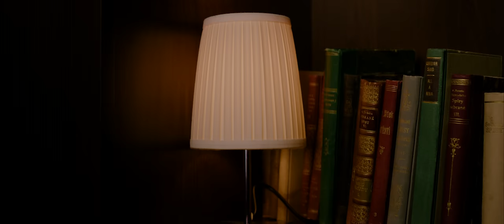Cizinci - Lásky čas feat. Rakys, Franklin Catch (Official Video)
Text: Rakys, Franklin Catch
Mix/Master: RIAD
Video: Matthew_csiba
Photo: Hankavesel1

Poděkování patří:
Aneta Rakašová
Iva Dunková
David Ionita
Samanta Štěrbová

Franklin Catch a Rakys ze Sokolova jsou zajímavým osvěžením domácí hudební scény. Cizinci, jak si ti dva říkají, se proslavili klipem Zabiják, do kterého obsadili populární postavu z ulic rodného města Kunštyho. Cizinci v nahrávkách čerpají z hip hopu i funku, nebojí se koketovat dokonce ani s UK garage.